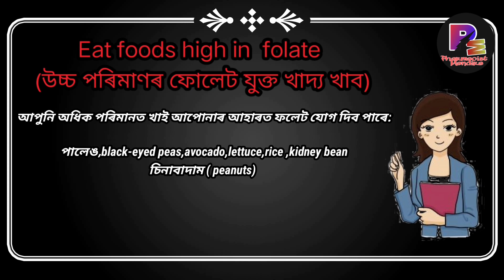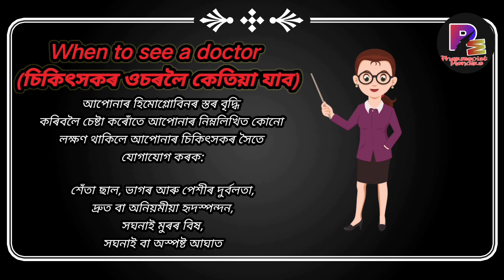How to increase Hemoglobin (হিমোগ্লোবিন কেনেদৰে বৃদ্ধি কৰিব ??)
This video cover everything about

. Show me your love ❤ press bell button
.This video is not designed  to and doesn't  provide  medical advice, treatment  or services  to you or any other individual. These vedios are fir educational purpose only and Mandira Das  prepare this video to provide  information to you.
 The information contained in this  video  is not a substitute for medical or professional care you, should  not use this information  in place  of a visit, consultation or the advice of your physician or other health  care provider .
 Kindly follow the information at own risk..